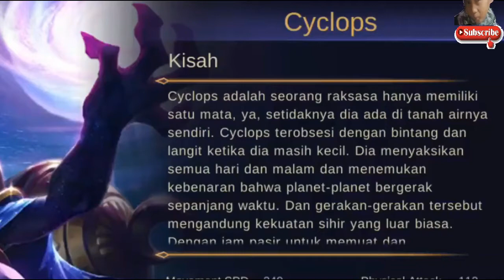Cyclops, Raksasa mata satu, raksasa ditanah airnya sendiri, video trailer, story, skill, skin, MLBB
Cyclops adalah raksasa dengan mata satu, ya setidaknya dia raksasa di tanah airnya sendiri. Cyclops terobsesi oleh bintang dan langit sejak ia masih kecil, ia memperhatikan sepanjang hari bahwa ternyata selama ini planet-planet terus bergerak. Gerakan semacam ini mengandung kekuatan magis, menurutnya.
Dengan jam pasir untuk memuat dan mengendalikan gerakan semacam ini, dia menjadi “Starsoul Magician” yang terkenal di tanah airnya. Pergerakan planet tidak akan pernah berhenti, maka kekuatannya sangat kuat dan tak terkalahkan.
Suatu hari, Cyclops tiba di Land of Dawn saat melakukan perjalanan antariksa dan dia terkejut ada begitu banyak penentang kuat yang menunggunya untuk mengalahkannya. “Saya datang, saya melihat, saya menaklukan !” ujar Cyclops

Bergabung Dengan Teman Anda Di Brand Baru Game moba 5v5 Melawan Pemain Manusia Sungguhan, Mobile Legends: Bang Bang! Pilih Hero Favorit Kamu Dan Buat Team Yang Sempurna Dengan Kawanmu!

10 Detik Membuat Pertandingan, 10 Menit Bertarung, Lorong, Hutan, Menghancurkan Tower, Pertarungan Tim, Semua Kesenangan Itu Dari PC MOBAs Dan Permainan Action Itu Berada Di Tangan Mu! Tunjukan Semangat E-sports Kamu!

Mobile Legends: Bang Bang, 2017 Hasil Karya Game Mobile Baru. Serang Lawanmu Dengan Sentuhan Jari mu Dan Raih Mahkota Penantang Terkuat!

Handphone Kamu Haus Akan Pertandingan!

Features:

1. Klasik Peta MOBA, Pertandingan 5v5
Pertandingan 5v5 Secara Langsung Melawan Lawan Sungguhan. Bertarung Di 3 Lorong Untuk Melawan Tower Musuh. 4 Area Hutan. 18 Tower Pertahanan. 2 Boss Yang Buas. Selesaikan Permainan Klasik Peta MOBA.

2. Menang Dengan Kerja Sama Team & Strategi
Blok Serangan, Mengendalikan Lawan, Dan Menyembuhkan Rekanmu! Pilih Antara Tanks, Mages, Marksmen, Assasin, Support, Dan Seterusnya. Untuk Melindungi Tim Kamu Atau Jadilah MVP! Hero Baru Terus Menurus Di Hadirkan!

3. Pertarungan Adil, Bawa Tim Kamu Kepada Kemenangan
Hanya Seperti MOBA Klasik, Disini Tidak Ada Pelatihan Hero Atau Membeli Status. Menang Dan Kalah Tergantung Skill Kalian Dan Ability Sangat Adil Dan Platform Seimbang Untuk Kompetisi Permainan. Bermain Untuk Menang, Bukan Membayar Untuk Menang.

4. Kontrol Sederhana, Mudah Untuk Menjadi Master
Dengan Joystick Virtual Di Kiri Dan Tombol Skill Di Kanan, Hanya 2 Jari Yang Kamu Perlukan Untuk Menjadi Master! Autolock Dan Akan Mengikuti Target Kamu Untuk Menyerang. Tidak Akan Meleset! Dan Sistem Pengambilan Equip Secara Mudah Memfokuskan Kamu Kepada Sensasi Pertarungan Yang Seru!

5. 10 Detik Matchmaking, 10 Menit Pertandingan

Join Your Friends In A New Brand 5v5 Moba Game Against Real Human Players, Mobile Legends: Bang Bang! Choose your favorite hero and create the perfect team with your friends!

10 Seconds Make a Match, 10 Minutes Fighting, Hallway, Forest, Destroying Tower, Team Fighting, All The Fun From PC MOBAs And Action Games That Are In Your Hands! Show Your E-sports Spirit!

Mobile Legends: Bang Bang, 2017 New Mobile Game Works. Attack your opponent with the touch of your finger and win the crown of the strongest challenger!

Your cellphone will be hungry!

Features:

1. Classic MOBA Map, Match 5v5
5v5 Match Directly Against Real Opponents. Fight in 3 Hallways to Fight the Enemy Tower. 4 Forest Areas. 18 Tower Defense. 2 Boss of the Beast. Complete the Classic MOBA Game Map.

2. Win With Team & Strategy Cooperation
Block Attacks, Control Your Opponents, and Heal Your Friends! Choose Between Tanks, Mages, Marksmen, Assassins, Supports, And Beyond. To Protect Your Team Or Be an MVP! New Heroes Continue To Be Presented!

3. Fair Fight, Bring Your Team To Victory
Just Like a Classic MOBA, Here There Is No Hero Training Or Buying Status. Winning and Losing Depends on Your Skill and Very Fair Ability and Balanced Platform for Game Competition. Play To Win, Not Pay To Win.

4. Simple Control, Easy To Become A Master
With a Virtual Joystick on the Left and a Skill Button on the Right, Only 2 Fingers You Need to Become a Master! Autolock and will follow your target to attack. Will Not Miss! And Equip's Retrieval System Easily Focuses You On Exciting Battle Sensations!

5. 10 Seconds Matchmaking, 10 Minutes Match
Matchmaking only takes 10 seconds, and the fight can end in only 10 minutes, playing in the initial match increases the level and jumps to a great match. Not Boring And Keep Farming, And Many Other Match Sensations And Bring Victory To Our Grasp. Anywhere, Whatever the Moment, Just Take Your Mobile, Play the Game, and Immerse Yourself in the Heart of the MOBA Competition.